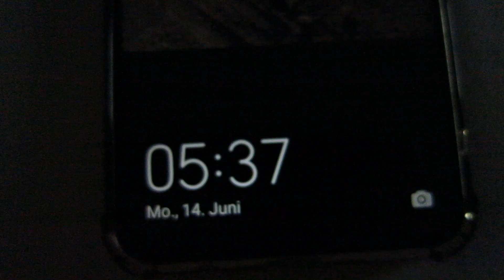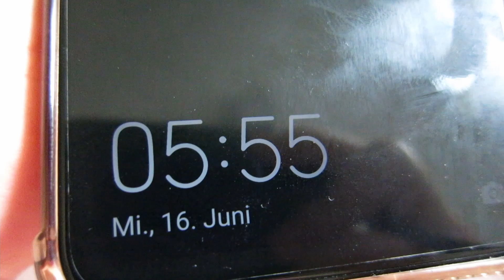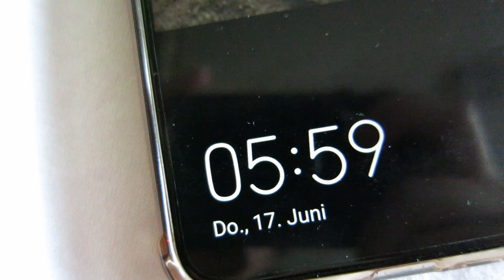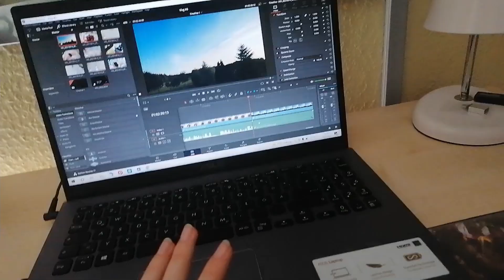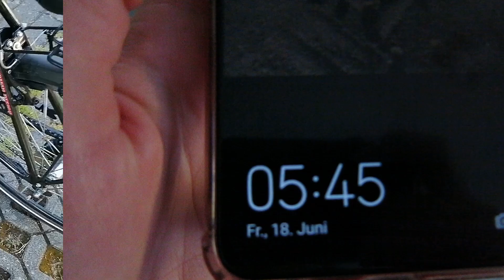Schoolweek Vlog | Vlog #6 | Sport, Schule, Freizeit | *warm* - Sarah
Heyy,
ich habe euch 5 Tage in der Woche mitgenommen.  Lasst sehr gerne ein kostenloses Abo und einen Like unter dem Video da. Schreibt auch gerne ein nettes Kommentar.